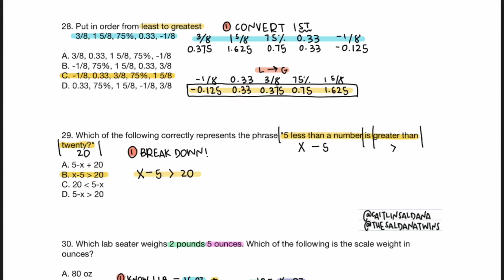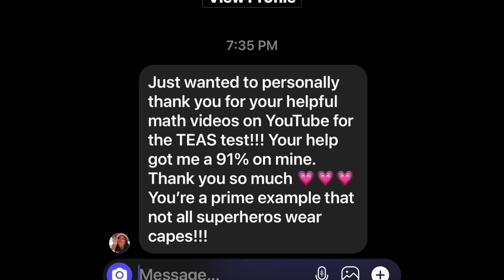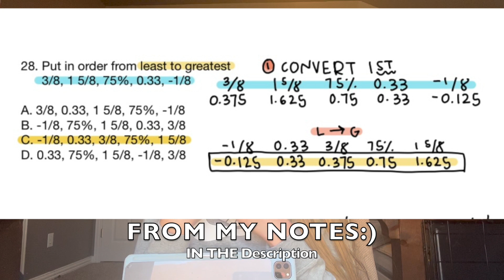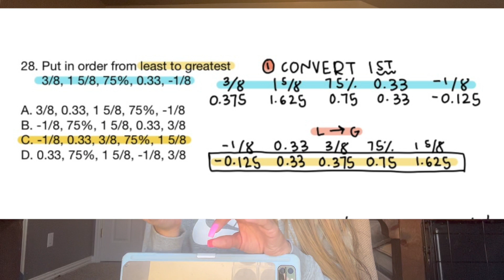TEAS- +NOTES AND WHAT TO STUDY! ALL SECTIONS 2022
⚠️NEW UPDATED NOTES!!! MAY 2022⚠️
❌$50 FOR ALL SUBJECTS!!❌
-English, reading, math, science (50 pages of notes) ALL PDF PRINTABLE
-science with susana included free since they helped me so much!
MATH- 2 PACKETS OF STEP BY STEP WORKED OUT… PLUS A BLANK PACKET COPY FOR YOU TO PRACTICE!
❌for separate notes be specific in description of payment! “Math”, “English and reading”, “science”
 -$15 each!!

I love to help! Also, remember these are MY study notes that I made which I studied to get an 87. These are not “ATI official “ (obviously 😜) these do not guarantee any score but i can confidently say it has helped hundreds of people pass their test!!🥳

I REALLY HOPE THIS HELPS! If you have any questions message me Caitlinsaldana on Instagram or comment any questions below❤️ I really tried my best to explain everything best as possible. let me know what you’d like to see next. GOOD LUCK!

Teas book- ATI TEAS Secrets Study Guide: TEAS 6 Complete Study Manual, Full-Length Practice Tests, Review Video Tutorials for the Test of Essential Academic Skills, Sixth Edition

***videos come STRAIGHT from my study notes.

I do not sell my notes from science with Susanna, they are not mine to sell!:) I only sell my hand written ones, price reflects that! That is the reason the 13 page and 21 page notes are the same price 😊 her notes are VERY a helpful which is the reason I add them for everyone!!!